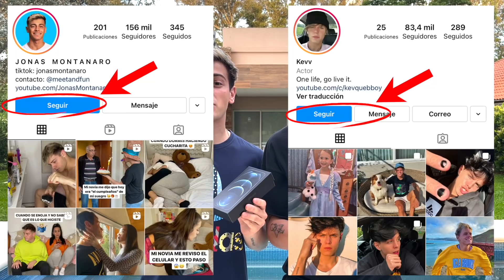PERSEGUIMOS AL SECUESTRADOR DE MINNIE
Estamos buscando a Minnie. Chloe esta muy triste, espero que la encontremos pronto 💔